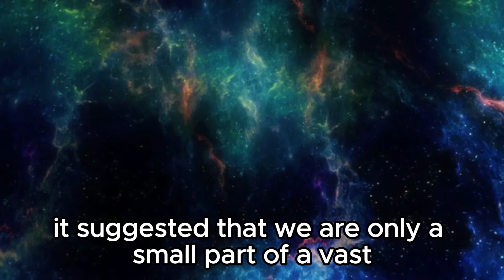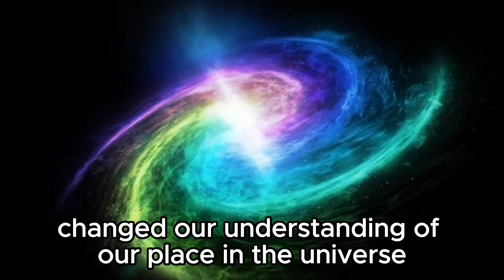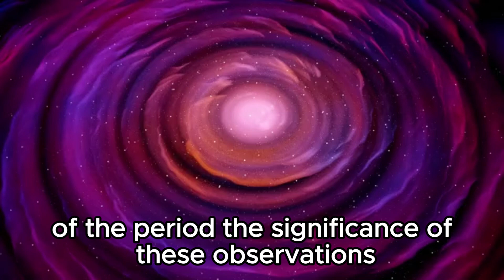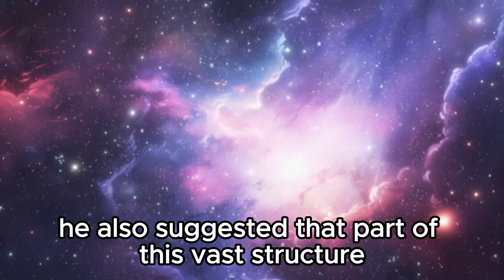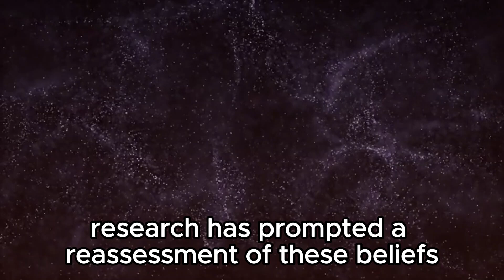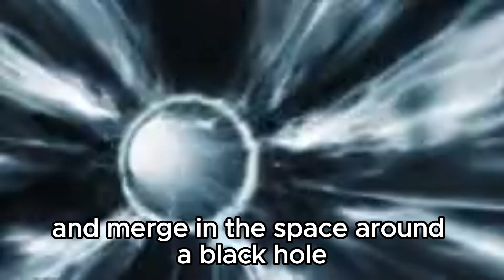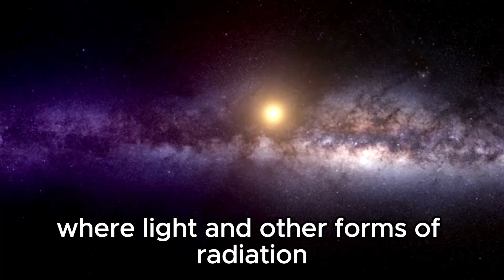Andromeda’s Hidden Mysteries | James Webb Space Telescope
The Andromeda Galaxy has always been a fascinating subject for astronomers, but recent discoveries from the James Webb Space Telescope have transformed our understanding of this cosmic neighbor. Once perceived as just a distant star system, Andromeda now reveals itself as a colossal galaxy with a rich history of cosmic events. Learn how groundbreaking observations have shattered old notions, revealing startling facts about Andromeda’s mass, age, and unique features like its supermassive black hole and abundant globular clusters. Join us as we delve into how Andromeda reshaped our place in the universe and what new mysteries the James Webb Space Telescope has uncovered.

Andromeda Galaxy discoveries
James Webb Space Telescope
cosmic perspective
Milky Way vs Andromeda
Andromeda mass and size
Andromeda supermassive black hole
Edwin Hubble discoveries
Andromeda globular clusters
galactic mergers
cosmic evolution
Andromeda galaxy secrets
latest space telescope findings
Andromeda observations history
cosmic structure and dynamics